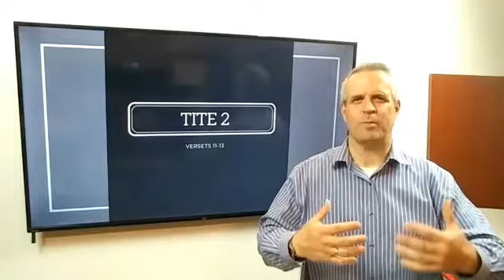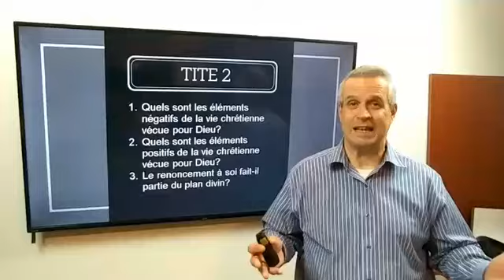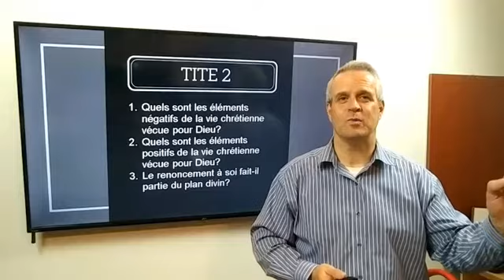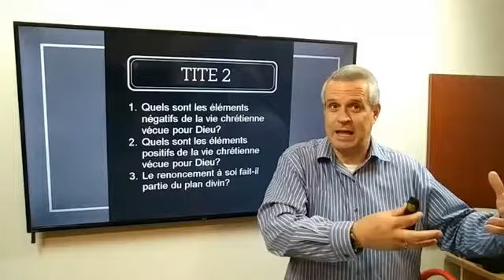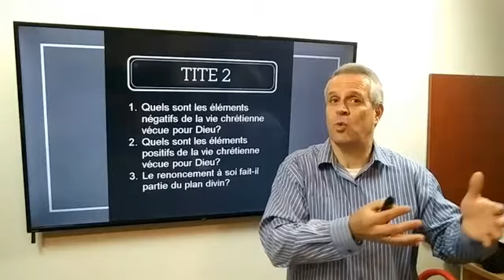Un petit résumé avant la prédication de dimanche le 22 mars 2019.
Voici une courte pensée sur le contenu de Tite 2:11-13 pour réchauffer les croyants en vue de la prédication de dimanche le 22 mars.
Bonne écoute!